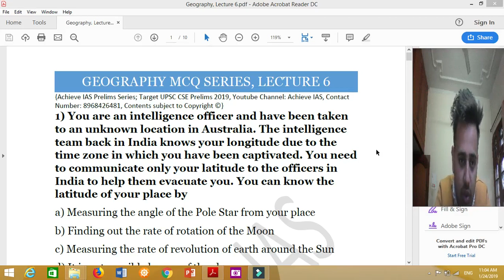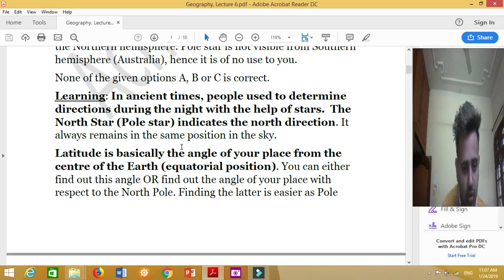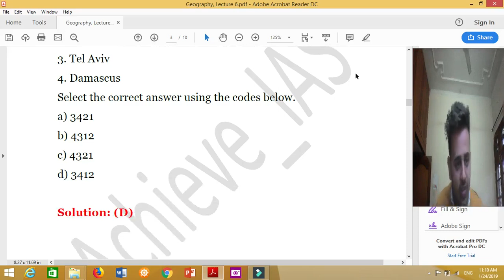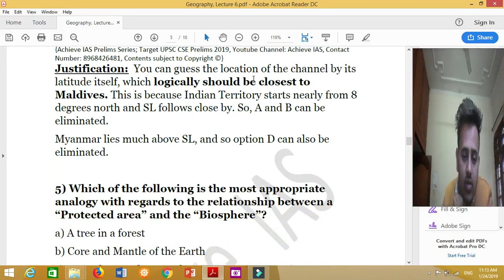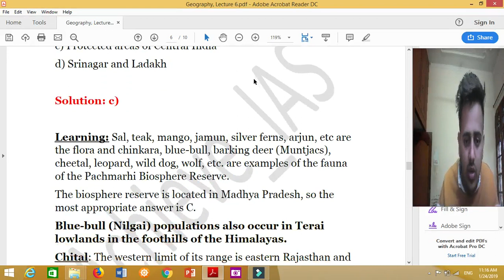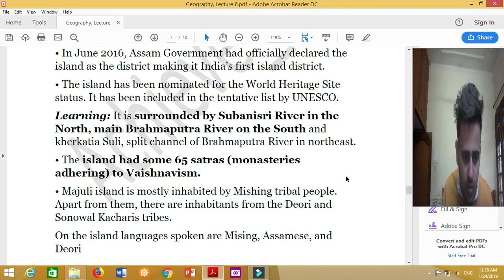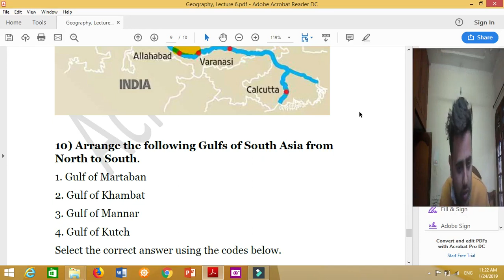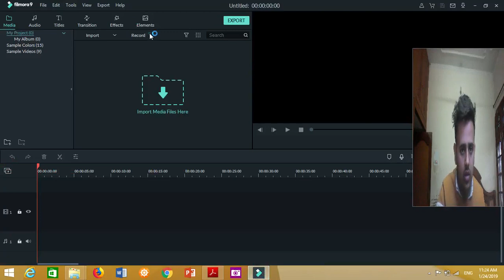Geography MCQ Series, Lecture 6, Target UPSC CSE Prelims cum Mains 2019, Achieve IAS